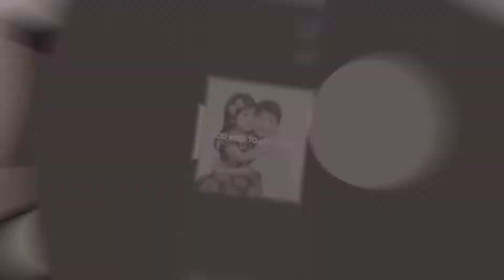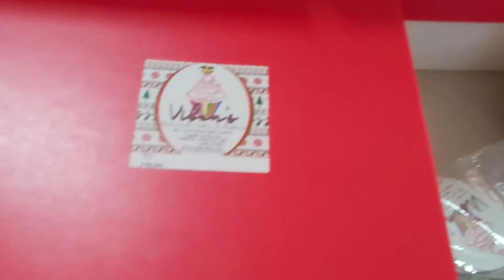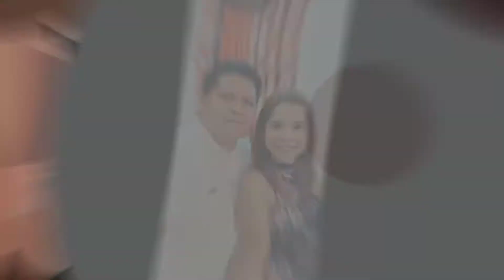Merry Christmas🌲☃️🎉🌲 December 24, 2020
Pre Christmas Celebration 2020 together w/ my Ravanera Family🌲☃️🎉🌲